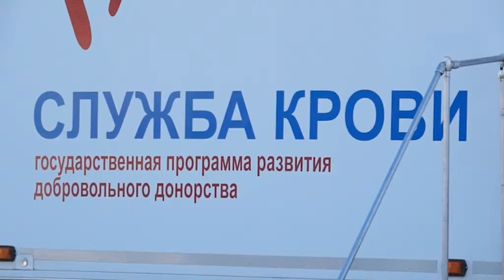НОВОСТИ 1 10 02 2016г Донор x264